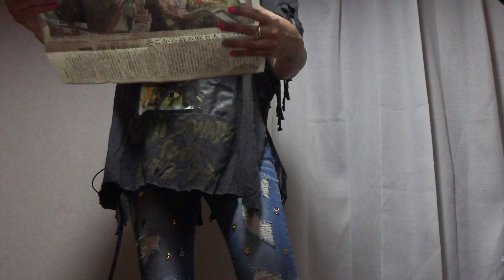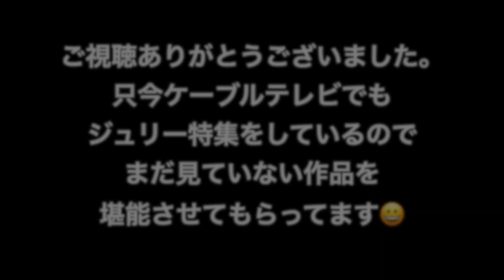ウクレレ弾き語り⭐️沢田研二「そのキスが欲しい」from「REALLY LOVE YA!!」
先週の金曜日、無事に
沢田研二 2021 ソロ活動50周年LIVE 「BALLADE」が
東京国際フォーラムで開催された事
ラッキー✨な事にその場にいられた事に感謝して
今日は弾けまくりました😀